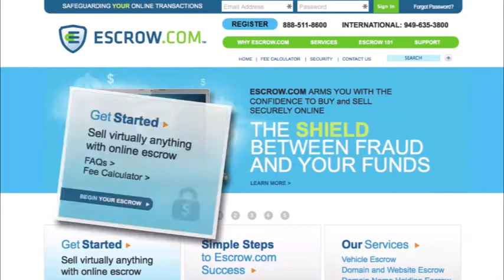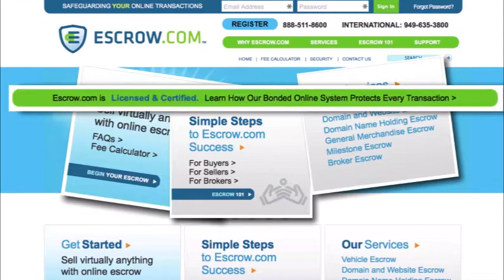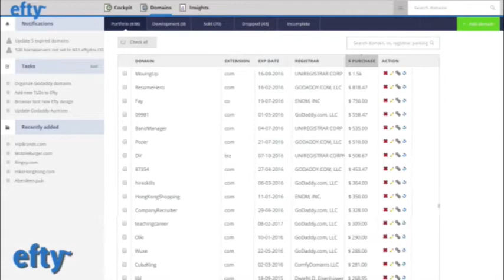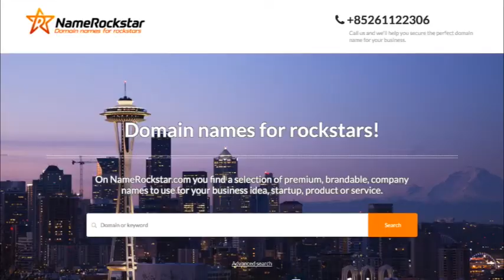DomainSherpa Review – Sept 23: 70A.com, Fan.ai, Dr.net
On this episode we:
(i) Learn what the Sherpas bought or sold recently: 70A.com, Fan.ai, Dr.net
(ii) Appraise an investor’s portfolio: ExpertDemolition.com, DoYouHaveAMinute.com,
      DavinciSolar.com
(iii) Review domain names available at NameJet auctions: MyAuctions.com, Biodesign.com,
       Sawhorse.com
(iv) And much more!

We’re joined by three Domain Sherpas: Hobi Michalec, Shane Cultra, Andrew Rosener.